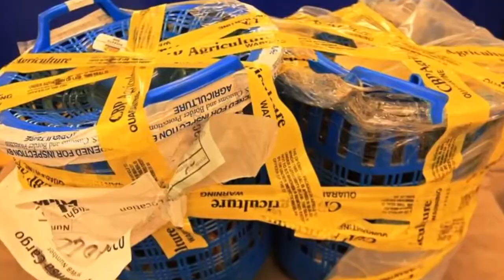67 Giant African Snails Seized At LA Airport